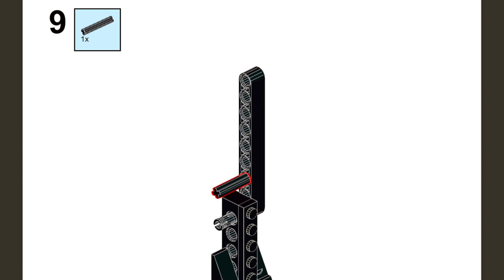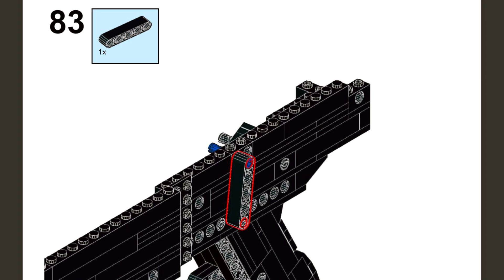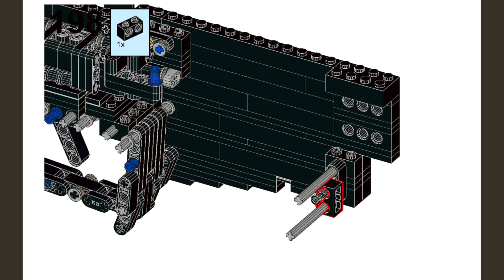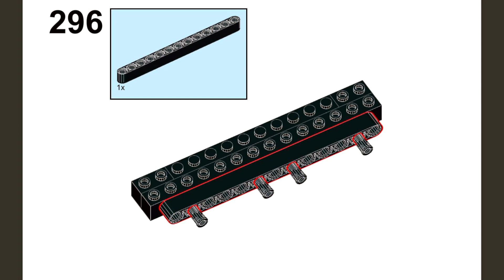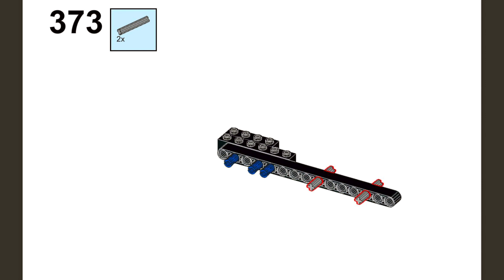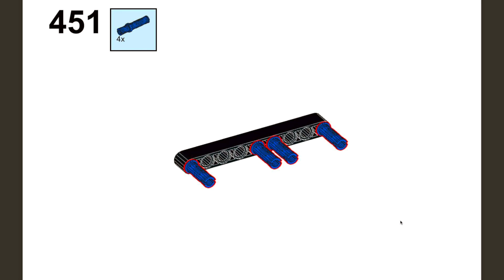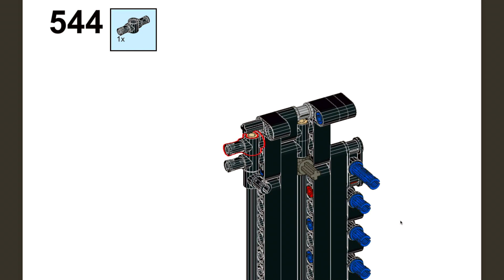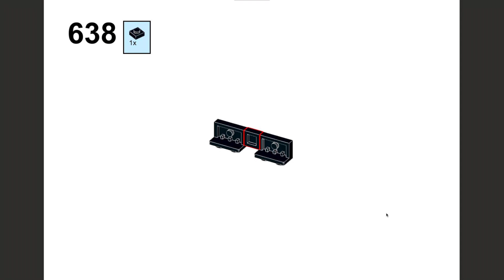LEGO Semi Auto Sniper Rifle Tutorial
In this video I show my SASR instructions with nice music.
Some tips:
-Load the bullets into cartridges with the slot up
-Don’t use too strong rubber bands, because it may cause some shooting issues
How to attach cartridge rubber band:
Sorry, I’ve completely forgot about this part so there’s a tutorial:
Having issues?
rubber bands:
(Big rubber bands)
(Small rubber bands)
Chapters:
0:04 Parts list
0:14 Grip
1:34 Left wall
4:12 Trigger guard
5:17 Bolt
7:28 Right wall
9:56 Roof
11:53 Stock
13:03 Barrel & hand guard
17:04 Mag
23:14 Rubber bands setup
What should I make next? Let me know your ideas in the comments.